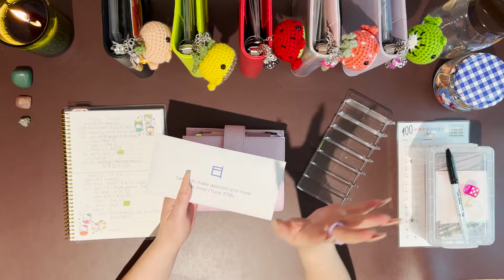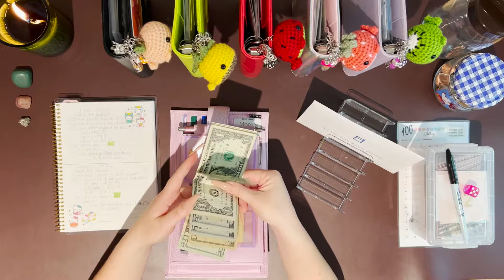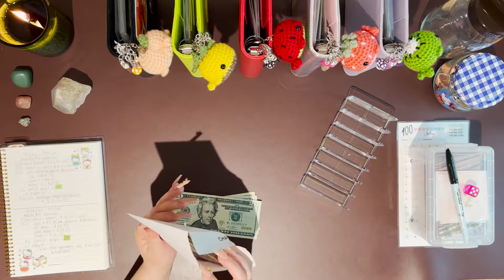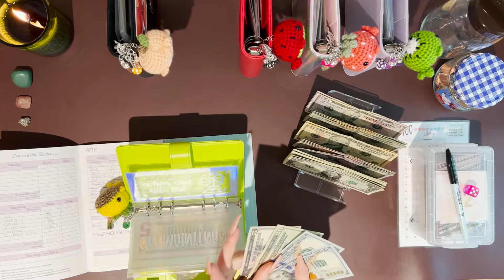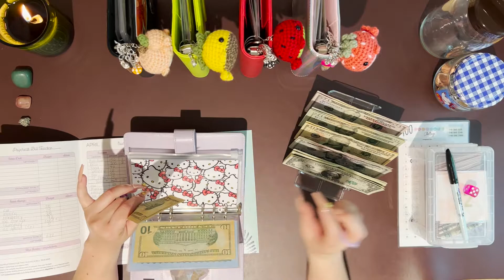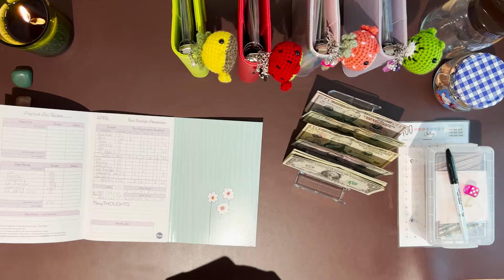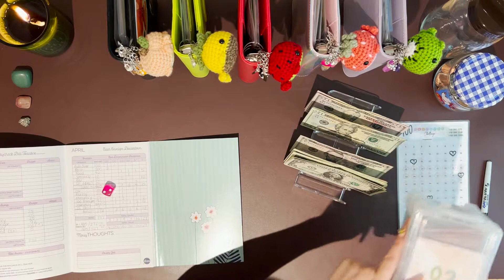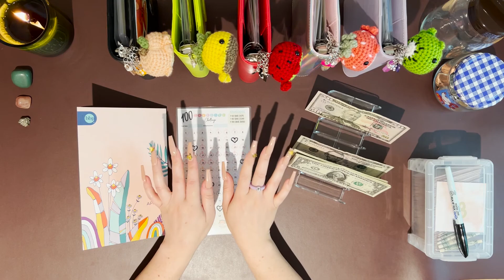weekly expense cash out & savings challenges stuffing | March #5 2022 | low income | bummybudgets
Today we are doing a cash out/check in for March week #5. Finally wrapping up March! I will also be stuffing my savings challenges and my three main priority sinking funds. Happy budgeting!

🍀 Kay's Wallet on Etsy
Mini Vinyl Cash Envelopes
Custom Vinyl Star Cash Envelope
52 Week Challenge Cash Envelope

🍀 Budgetwithtrisha on Etsy
Cloud vinyl cash envelope

🍀 MoonlightMeadowShop on Etsy
Dark Cottagecore Fairy Keychain

🍀 SouthernParagon on Etsy
Crochet Amigurumi Whale Keychains

🍀 MoonlightMoney on Etsy
A6 Zipper Envelopes

Disregard Keywords: cash envelope system, cash envelope, cash envelope stuffing, cash stuffing, paycheck, dave ramsey inspired, budget with me, budget with amanda, sinking funds, sinking fund system, part time income, full time income, savings, financial goals, financial, pinkxbudgetz, romina vasquez, how to start cash envelopes, budgetwithtrisha, mel budgets, inconsistent cash stuffing, inconsistent income, 21 year old budget, freelance income, freelance budget, cash envelope stuffing, cash envelopes, first cash envelope stuffing, waitress income, waitress budget, 2021 budget, 2021 cash envelope stuffing, envelope system, Dave Ramsey inspired, debt free community, savings, sinking funds, bills, money, college budget, young budgeter, small business income, Etsy paycheck, Etsy income, savings challenge stuffing, stuffing tips, waitress income cash stuffing, tip income, cash stuffing tips, server income, stuffing savings challenge, 2021 goals, Cash stuffing, sinking funds, cash envelopes, Dave Ramsey, budget, budget with me, cash envelope system, cash envelope stuffing, sinking funds system, paycheck budget, Dave Ramsey inspired, part time income, waitress income, savings, financial goals, savings challenge, 100 envelopes, 100 envelope challenge, 100 envelope box, tip income, Etsy income, small business income, income, weekly budget, cash envelope stuffing, 52 week challenge, cute nails, twitch, streamer, variable income